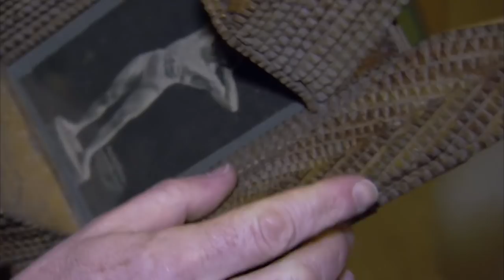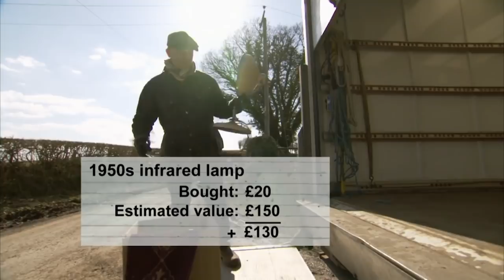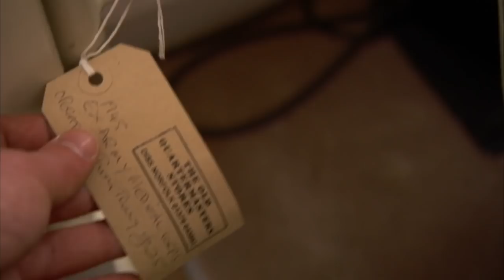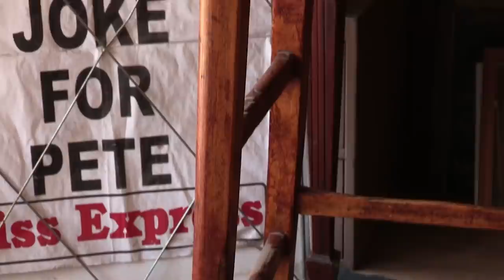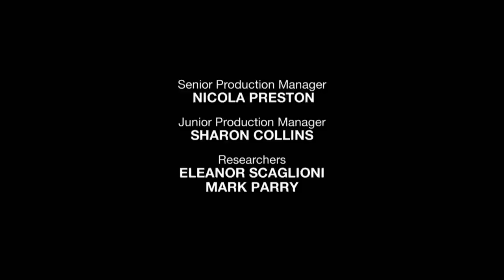Drew Finds Hidden Treasures In Lemmington Hall | Salvage Hunters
While visiting Lemmington Hall in Alnwick, Drew uncovers an unusual chair in an outbuilding. Later, he visits a traditional Welsh country house with an interesting interior.